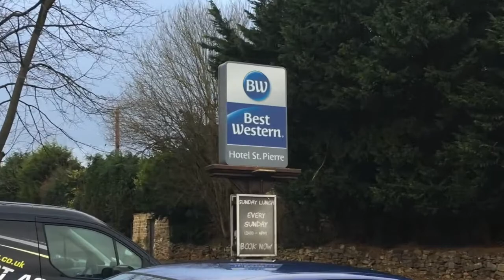bmw fanging it with burnouts and sick drift in yorkshire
Jon: thanks for the car mate.